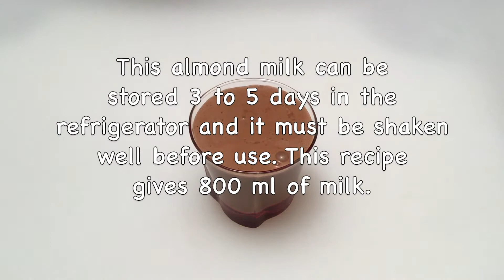Chocolate Almond Milk 👉 (Whole Recipe) Healthy Homemade Plant-Based Beverage